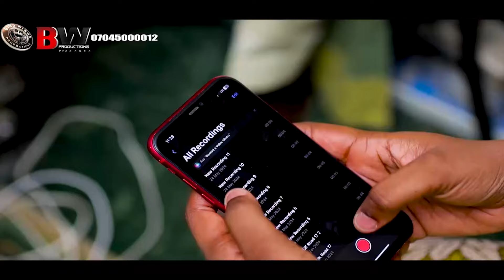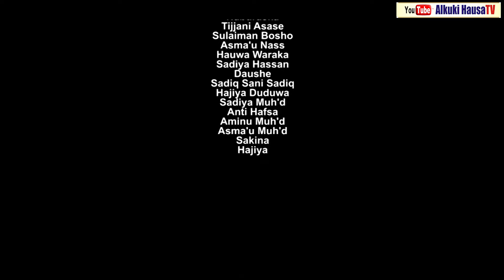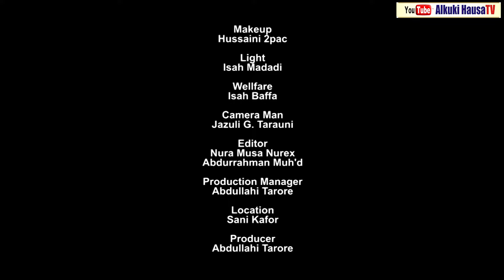ABOKIN KOWA EPISODE 8 HD